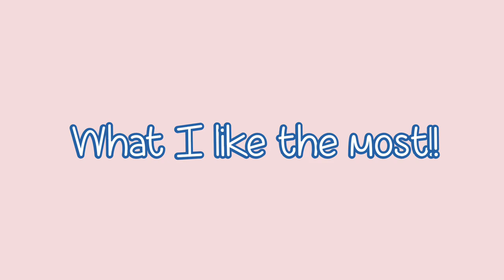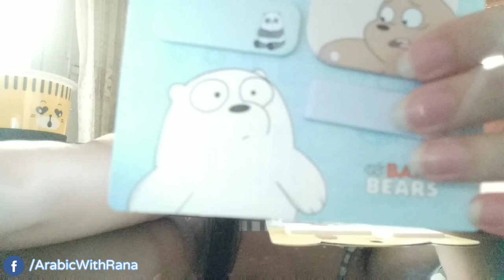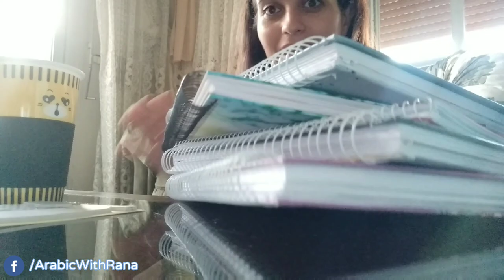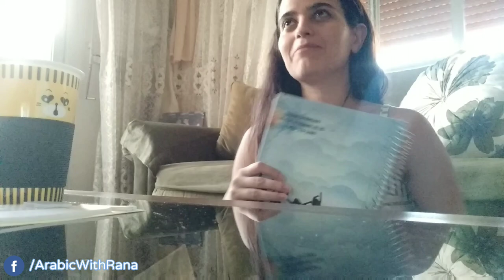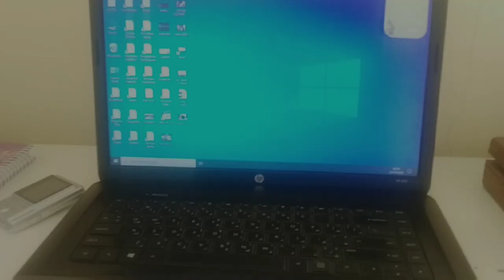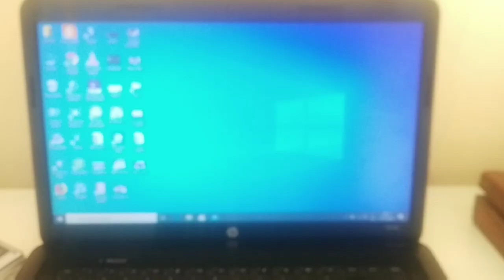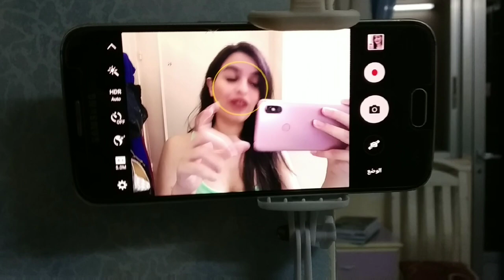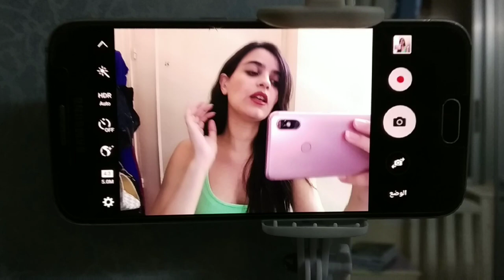VLOG | What I like The Most | SPOKEN ARABIC | Subtitled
■ I asked you on my instagram: "What do you think I like the most as a gift/present"
Well all of your answers were perfect. I like all of what you mentioned.
So watch to see what I like!!

- don't forget to switch ON subtitles (Arabic & English)

►For participating in competitions/ Q&As/ Suggestions, GO TO MY INSTAGRAM.